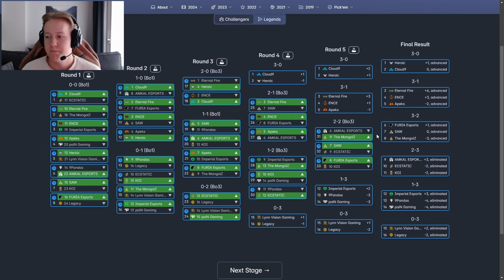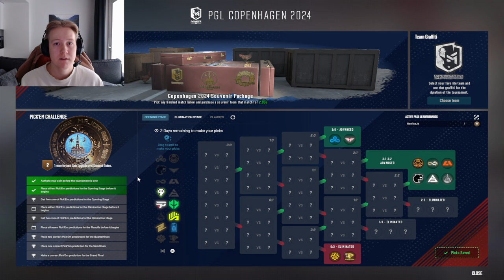Opening Stage Pick'Em | PGL CS2 Major Copenhagen 2024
The first CS2 major tournament is about to start and it's time to make our first pick'em selections for the opening stage. I hope this video will help you get a diamond coin.